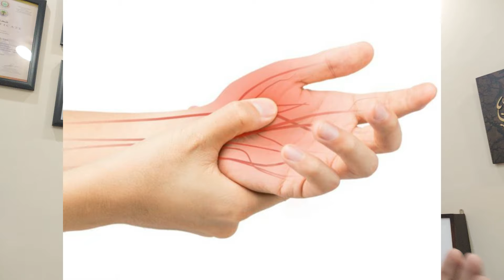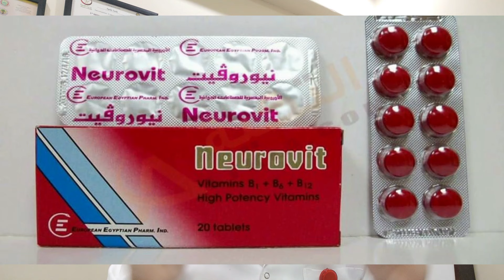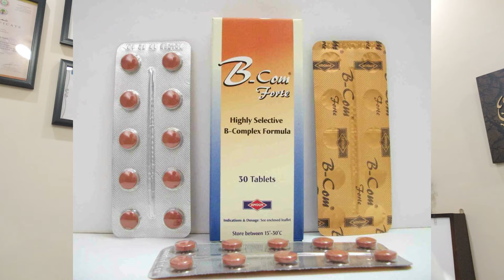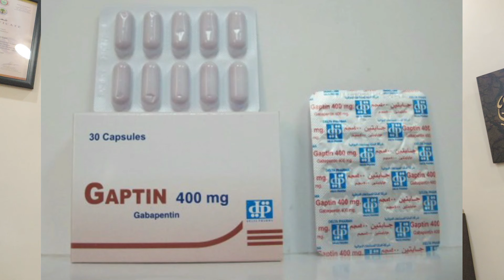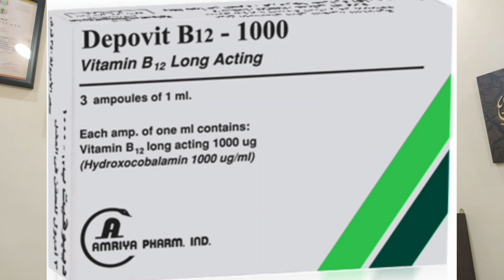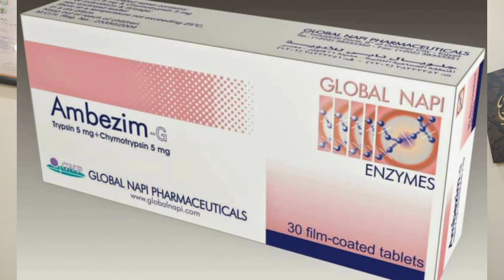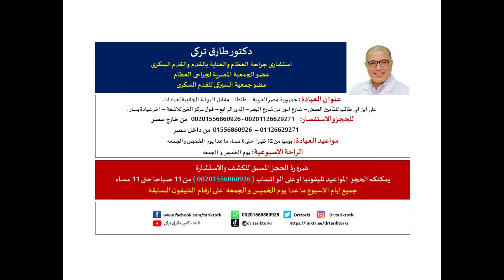أفضل 10 أدوية لعلاج التهاب الأعصاب الطرفية موجودة بالاسواق 2023 | دكتور طارق تركى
⌂ هتتعرف فى الفيديو دة على أفضل 10 أدوية لعلاج التهاب الأعصاب الطرفية موجودة بالاسواق 2023 | دكتور طارق تركى - الواتس اب

← عنوان العيادة بطنطا :
⌂  عيادة دكتور طارق تركى
استشارى جراحة العظام والعناية بالقدم والقدم السكرى بطنطا ووسط الدلتا
← العنوان : طنطا - امام البوابة الجانبية لعيادات على ابن ابى طالب للتأمين الصحى - شارع انور من البحر - فوق مركز الخير للاشعة الدور الرابع